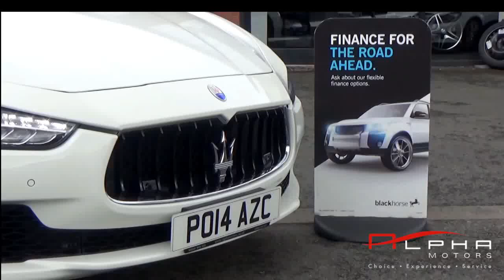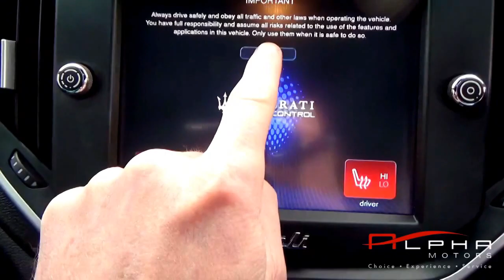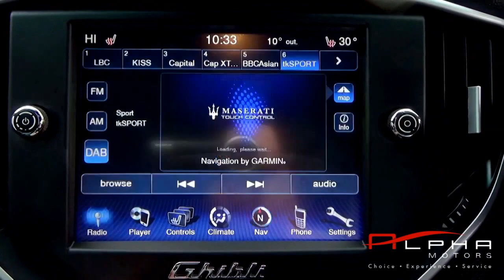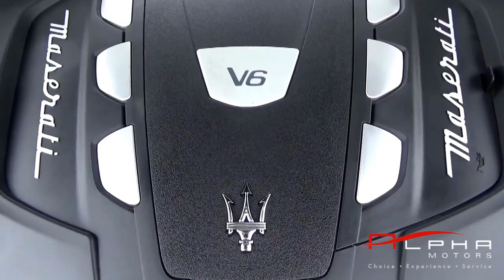Maserati Ghibli DV6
2014 Maserati Ghibli, 29,000 miles, 1 owner, FMSH, stunning low mileage car with £3550 factory options